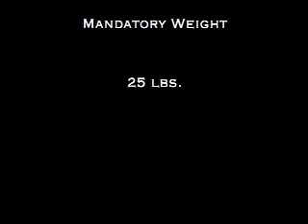Noah's Spaghetti Tower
3-D Design, prof. Stromberg, SCAD, project one, Linear Structural Column. Structural Test Day, January 31st, 2008. Mandatory weight: 25lbs. Materials: spaghetti & hot glue.
for professor Stromberg:
Savannah College of Art and Design (Savannah, GA)